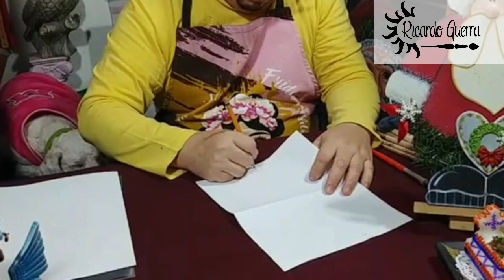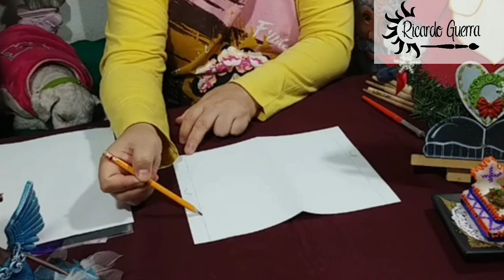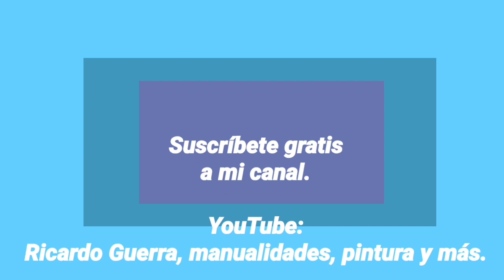Pintura en tela: Personaliza tus cubrebocas pintando con esténcil guiados por Ricardo Guerra.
Pintura en tela para que decores y personalices tu cubrebocas con el motivo que mas te guste usando los estenciles y colores que mas te gusten  guiados por el maestro Ricardo Guerra. Aprendamos una técnica básica para pintar.
Esta es una clase completa que no te puedes perder. Aprende y emprende!!!

Visita la Fan Page en Facebook del maestro Ricardo guerra.

                Estudio Miguel Rincón.

               Miguel_Rincon_Artista